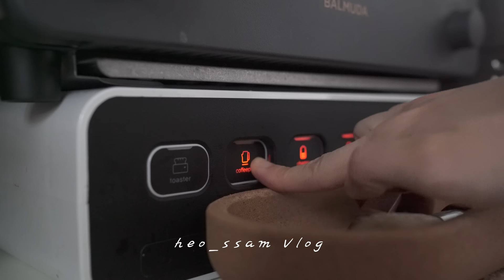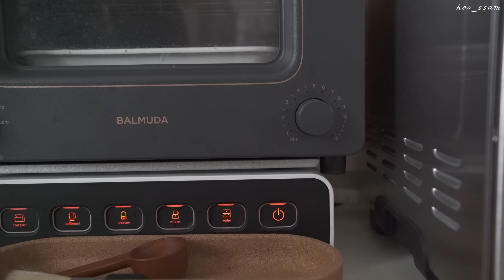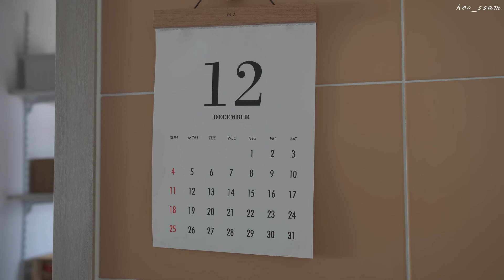SUB) Housekeeping Awards Ceremony🏆ㅣA housekeeping item that made housework easier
* Please turn CC subtitles

What is the precious household item that has become your hands and feet?
At the end of 2022, I would like to introduce the nominees for the housekeeping awards ceremony that helped me.

Then, let's watch the video together💛

📌 Product information
*Air blue box tab (multi-tab organizer)
*Gatsu Modern Rice Box 16kg
*Oishi Kitchen 3way Stainless Steel Rice Washing Bowl
*Design Roomz suction type towel rack
*DAISO: Gardening rods, tape-type hooks
*Swiss Military Steam Cleaner
*Bottcom Cordless Bathroom Cleaner
*Planit coffee machine

당신의 손과 발이 되어준 소중한 살림살이는 무엇인가요?
2022년 연말, 저를 도와준 살림살이 시상식 후보들을 소개해드리고자 합니다.

그럼, 영상 함께보시죠💛

📌제품 정보
*에어블루박스탭(멀티탭 정리함)
*가쯔 모던 쌀통 16kg
*오이시이키친 3way 스텐 쌀 세척볼
*디자인룸즈 흡착식 수건걸이
*다이소: 원예봉, 테이프식 고리
*스위스 밀리터리 스팀 청소기
*바튬 무선 욕실 청소기
*플랜잇 커피 머신기

*본 영상에는 광고를 포함하고 있지 않습니다.